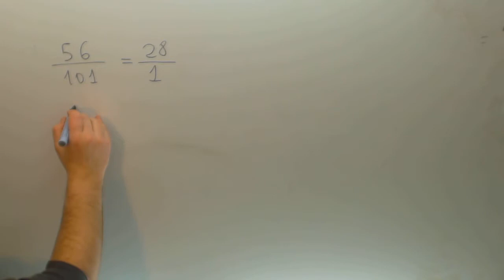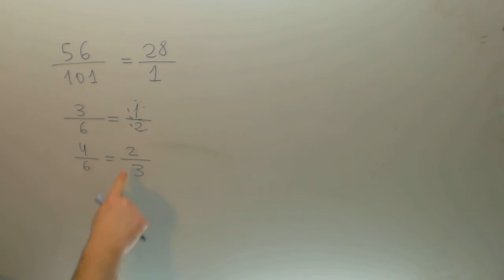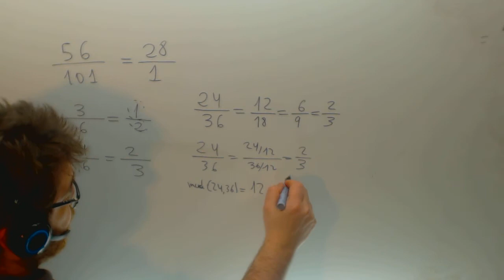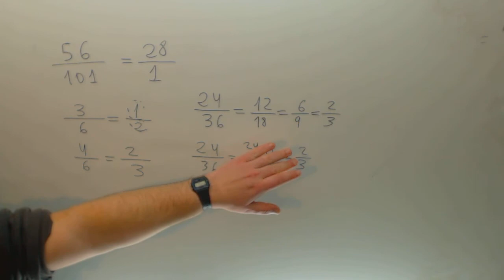Simplificacion de fracciones Matematicas 1º ESO Errores comunes Academia Usero Estepona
Simplificacion de fracciones Matematicas 1º ESO Errores comunes Suscríbete a nuestro canal en Youtube para ayudarnos a seguir creciendo Academia Usero en Estepona, el centro de formación con más vídeos en Internet del Mundo presenta